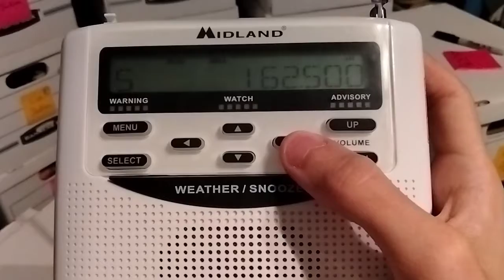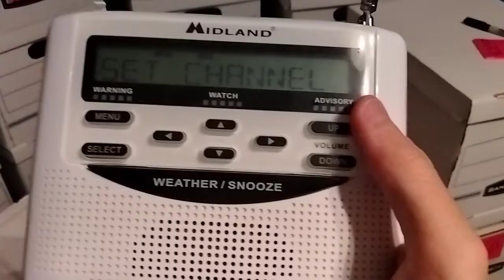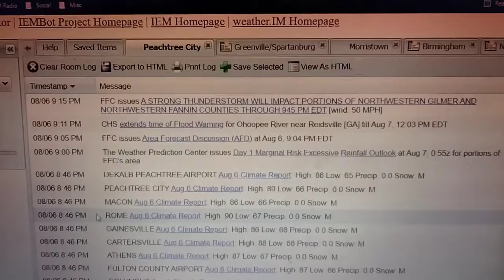First SPS by FFC With New AWIPS Update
this is cursed in so many ways